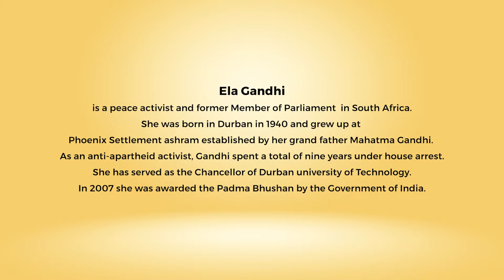Snippets: Ahimsa Conversations # 7 Ela Gandhi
Ahimsa is about changing the 'other' rather than over-powering or defeating them. This is the lived experience of Ela Gandhi, anti-apartheid activist, former member of the South African Parliament and Mahatma Gandhi's grand-daughter. Here Ela shares memories of her childhood on the Phoenix farm settlement, founded by her grandfather, and reflections on the violence of harsh economic disparities that persist long after apartheid ended.